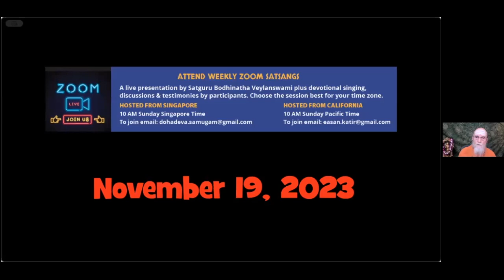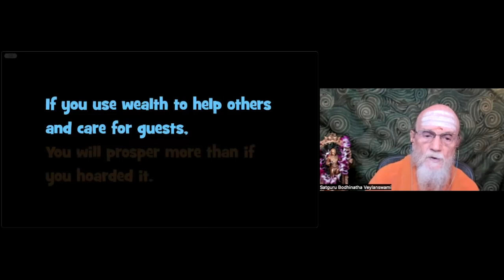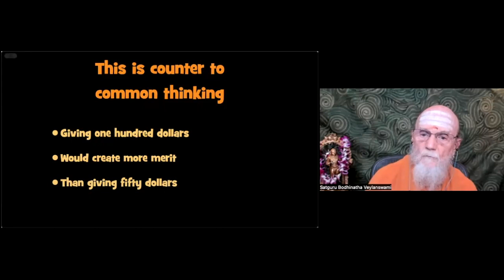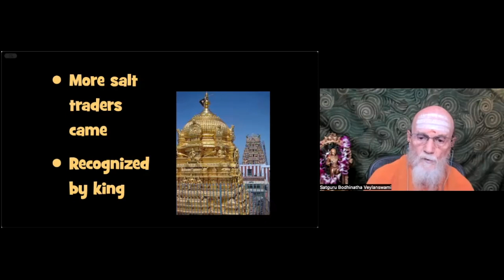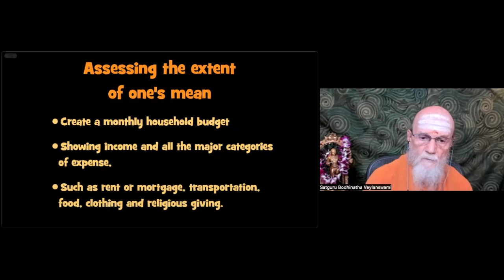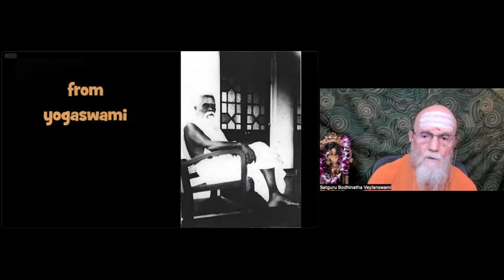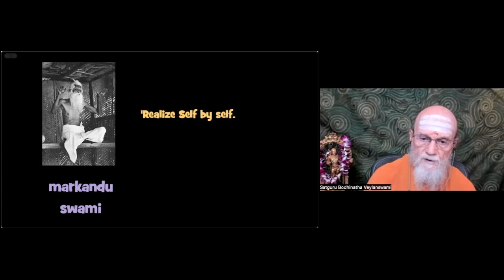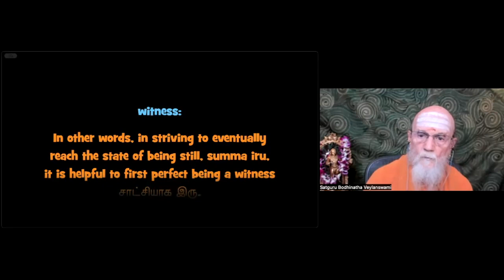Satguru Webinar: Giving’s Secret Gifts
Satguru Bodhinatha explains the importance of giving (Dana in Sanskrit) and how consistent, ardent giving to religious institutions and to God creates for you—through the law of karma—greater spiritual rewards, worldly success, and financial abundance in this and future lives. Secondly, he reiterates the important tool to follow when practicing “Summa Iru”.

Aum Muruga!

Happy Skanda Shasti!